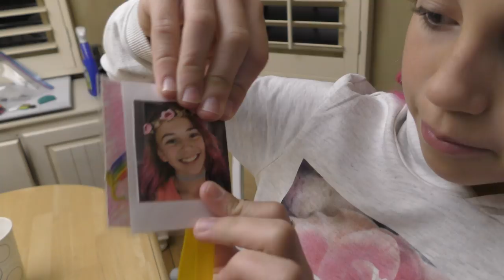SCHOOL DOESN'T ALLOW KAYLA'S HAIR COLOR! | We Are The Davises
Our new school will not let Kayla attend unless she gets rid of the pink color! We end up having issues trying to remove the color! Watch to see if we can get it out in time.

Musical.ly:  wearethedavises